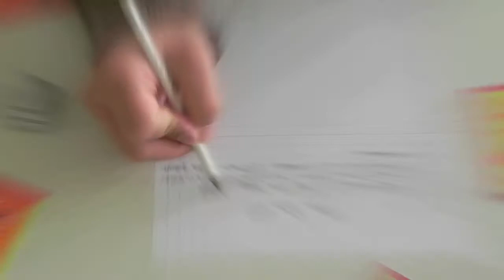comenius - Christmas in France